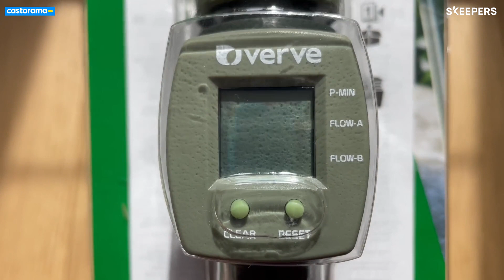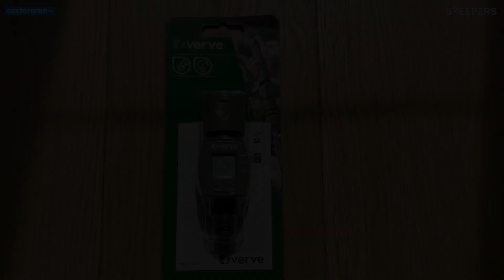Avis Consommateur : Compteur d'eau LCD Verve avec connecteur rapide | Castorama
🏡 Découvrez comment Mélissa utilise le Compteur d'eau LCD Verve avec connecteur rapide.

Retrouvez le Compteur d'eau LCD Verve avec connecteur rapide sur ce lien

00:00 Présentation du produit
00:37 Test du produit
01:31 Avis du testeur Castorama

Déjà client ? Faites nous un retour